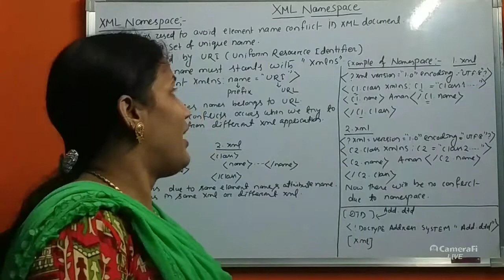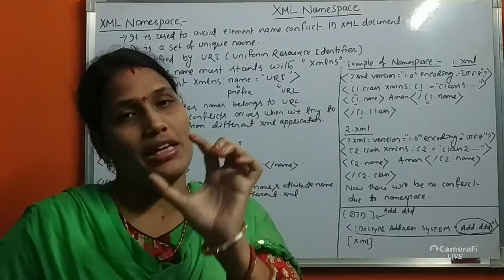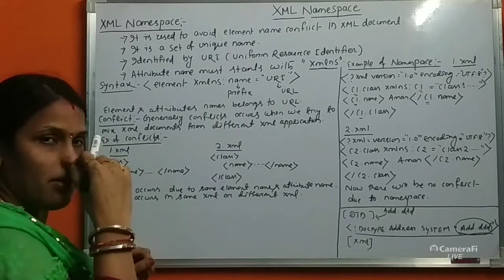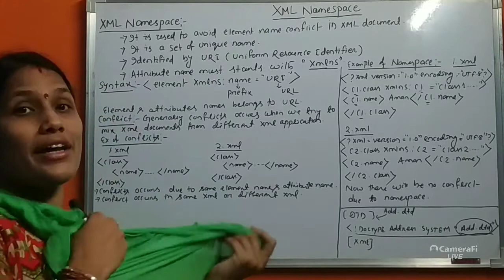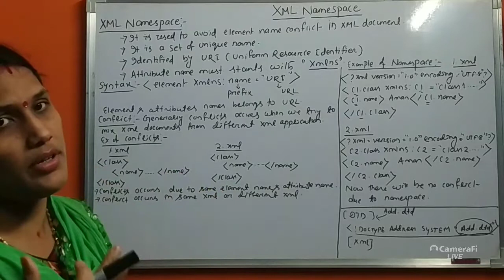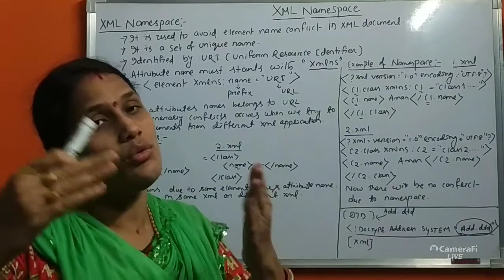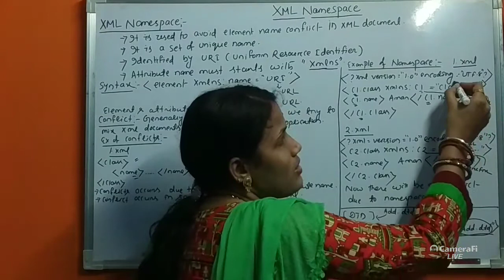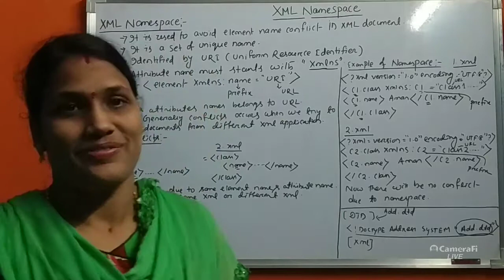Information Technology Lecture-23 (part-3) XML Namespace and it's example..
This video comprises about XML Namespace,it's example and describes about how to resolve the element name conflict..

If you have any doubts or suggestions, please drop a comment. We will reply within 24 hours.